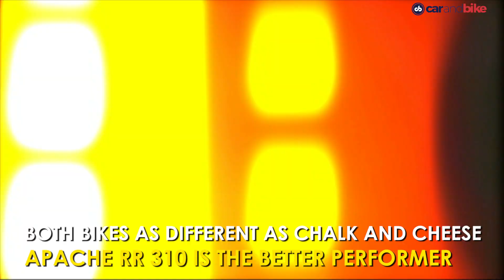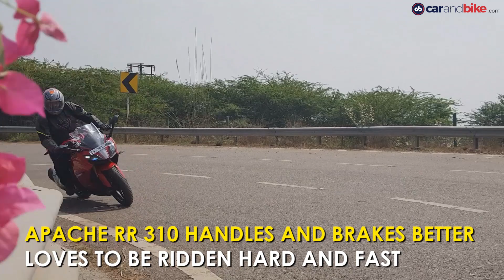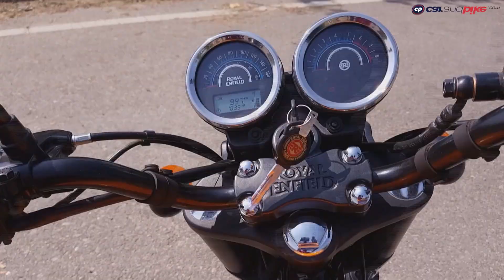TVS Apache RR 310 vs Royal Enfield Thunderbird 500 X: Comparison Review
Yes! The TVS Apache RR 310 and the Royal Enfield Thunderbird 500X are not direct rivals. But they do fall in the same price bracket and do fall in the consideration of people who are looking to buy a motorcycle with Rs. 2 lakh. So here is our apples to oranges comparison of the two newest motorcycles in the 300 cc - 500 cc space.